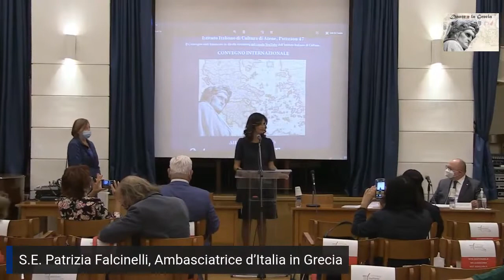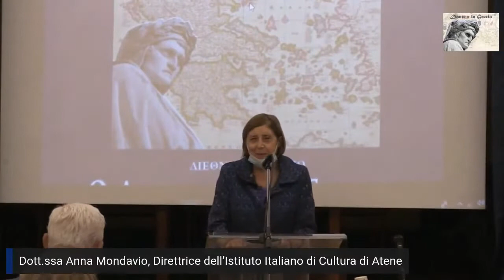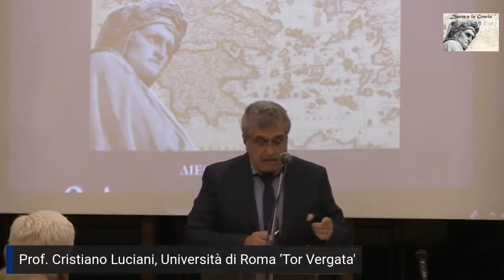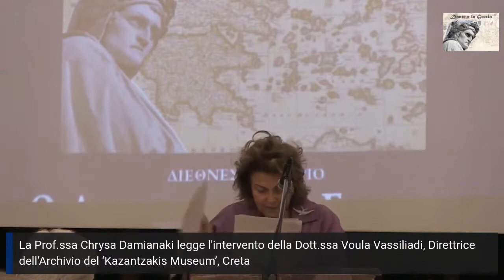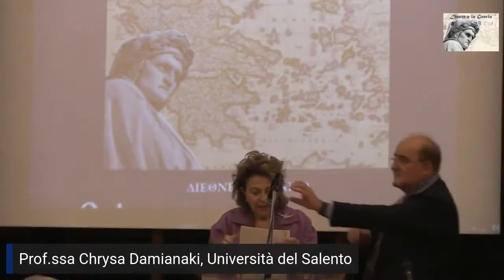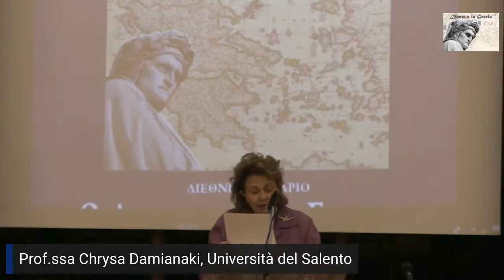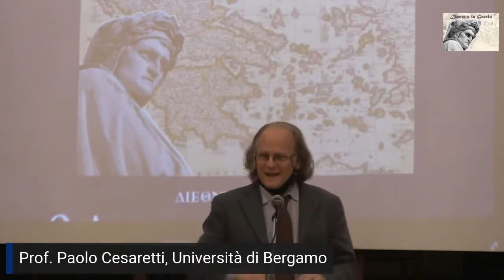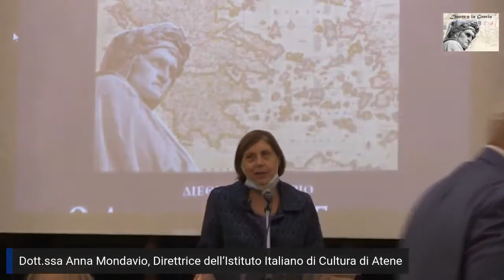Dante nella letteratura greca moderna e contemporanea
Si tratta dell'ultima sessione del convegno internazionale "Dante e la Grecia", di cui è Responsabile la Prof.ssa Chrysa Damianaki dell'Università del Salento, che si è svolta ad Atene, presso l'Istituto Italiano di Cultura la mattina del 30 settembre 2021. Gli studiosi – il prof. Cristiano Luciani, la Dott.ssa Paraskevì Vassiliadi e la prof.ssa Chrysa Damianaki – ripercorrono la fortuna della lezione dantesca nei grandi nomi della letteratura greca moderna, da Kavafis a Kazantzakis a Prevelakis, mentre il prof. Euripidis Garantoudis fa il punto sulle traduzioni dell’opera dantesca in greco dall’Ottocento ad oggi.